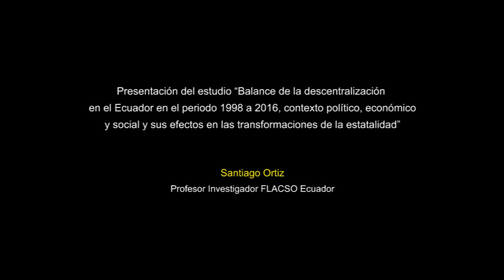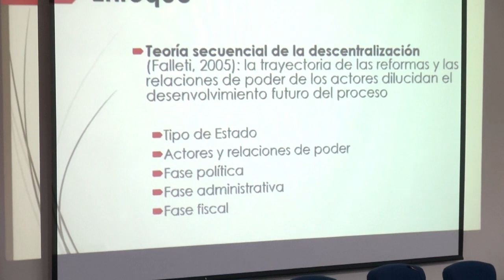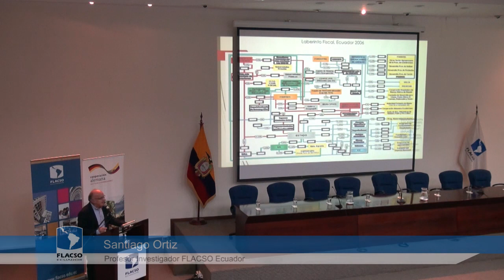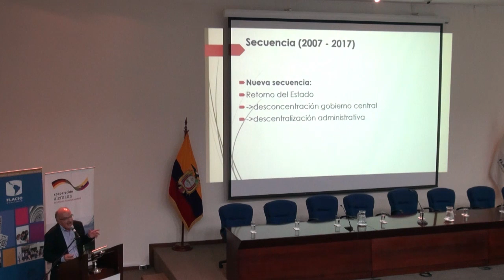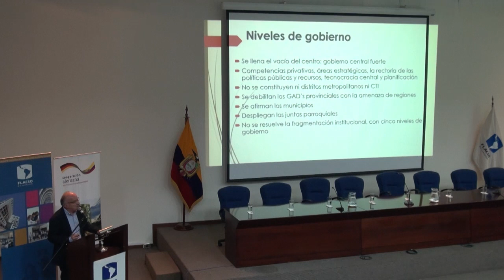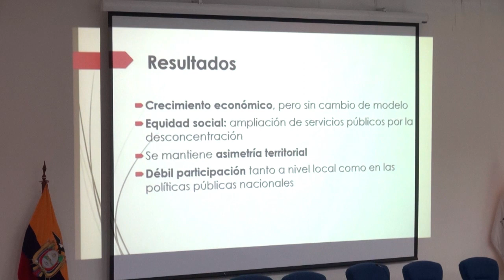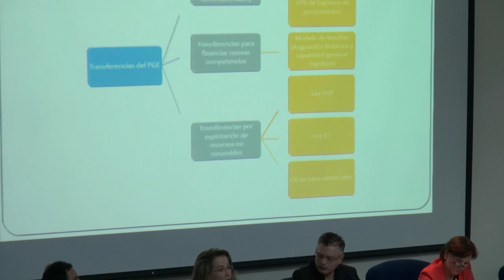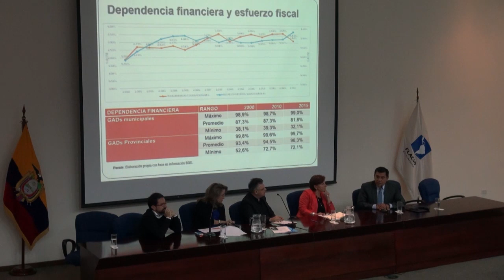Debate: Balance de la Descentralización en el Ecuador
Presentación del estudio ‘Balance de la descentralización en el Ecuador en el periodo 1998 a 2016, contexto político, económico y social y sus efectos en las transformaciones de la estatalidad’

- Santiago Ortiz, profesor investigador de FLACSO Ecuador

Balance de la descentralización y perspectivas a futuro:

- Cecilia Chacón, viceprefecta de Tungurahua, Ecuador
- Diego Chávez, Servicio Estatal de Autonomías, Bolivia
- Alexandra Pérez Salazar, gerente de la Empresa Trole Bus, Ecuador

- María Dolores Almeida, consultora especialista en Finanzas Públicas
- Carlos Casas, especialista en Descentralización y Finanzas Públicas, Perú
- Bárbara Hess, directora de la Oficina de Cooperación Técnica Alemana- GIZ, Ecuador

Modera: Marco Córdova, Coordinador del Departamento de Asuntos Públicos de FLACSO Ecuador.

Hemiciclo FLACSO Ecuador
La Pradera E7-174 y Av. Diego de Almagro